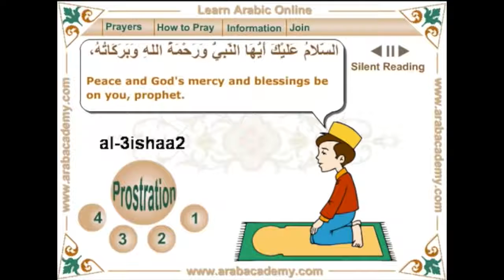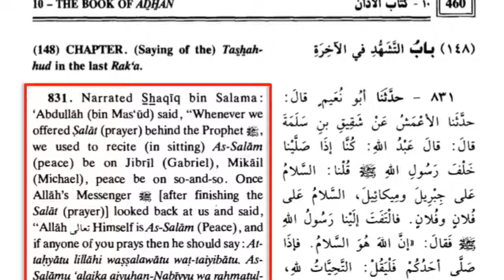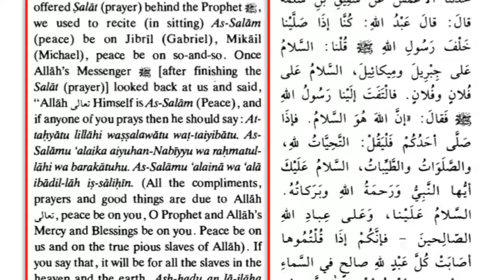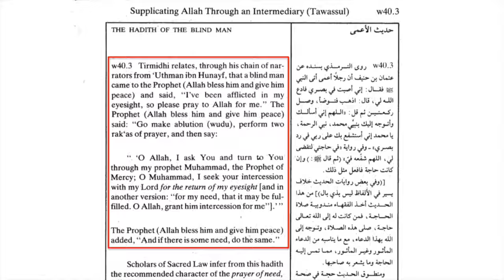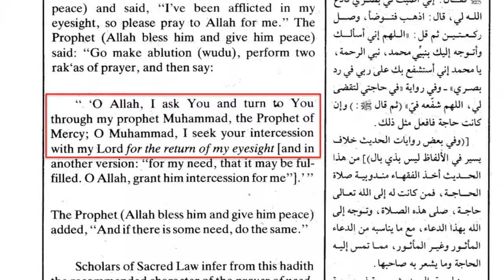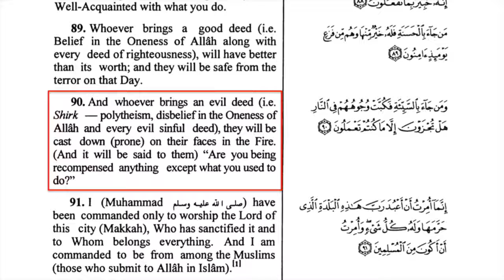Why Muslims Pray to Muhammad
Muslims often claim that Islam is the religion of pure submission to Allah. However, in their daily prayers, Muslims say, "As-salamu alaika ay-yuhan nabiy-yu,” which means, "Peace be upon YOU, O Prophet." Since Muslims are directly addressing Muhammad during their daily prayers, they're assuming that Muhammad can hear them. This requires the divine attribute of omnipresence on Muhammad's part.

Because Muslims speak directly to Muhammad during their daily prayers, they can no longer claim that Islam is the religion of pure submission to Allah. Islam is polytheistic, and any Muslim who prays the way Muhammad commanded is guilty of shirk (associating partners with Allah).